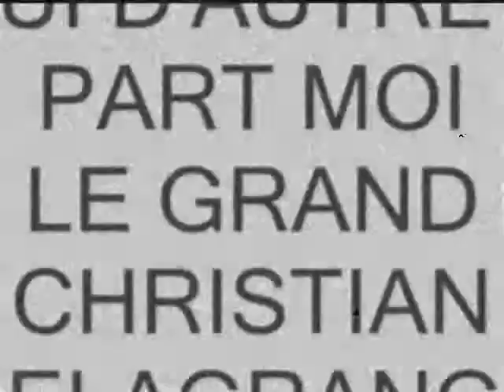QUI D'AUTRES A PART MOI christian delagrange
christian rocker bravo monsieur delagrange comme mike brant vous pouvez tout chanter, je comprends qu'il y avait du respect etde l'admiration entre vous , vous etes les deux meilleurs
like mike, christian you are to sing all the style of songs, you are two  great singer in this 70's, and you was friends I understand why ? THEY SEEMS MUCH
MIKE SUNG TO THE CHORALE ,CHRISTIAN TOO, MIKE HAVE GOT A GROUP,CHRISTIAN TOO